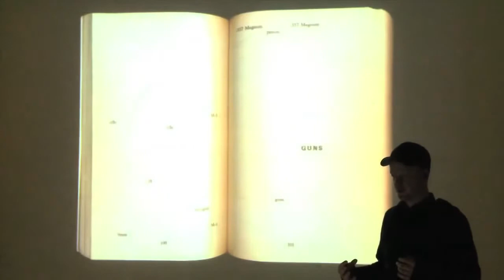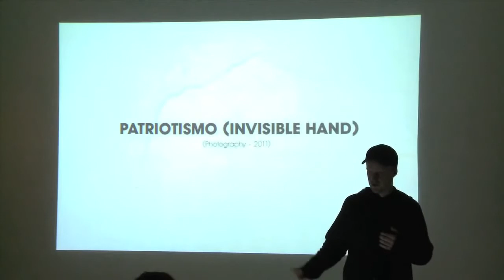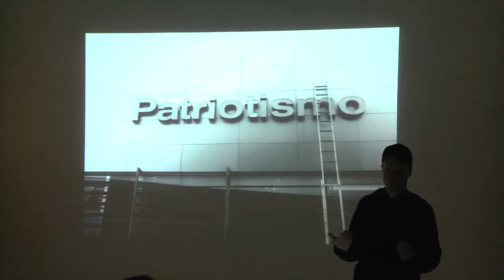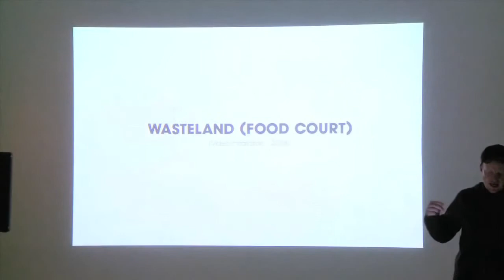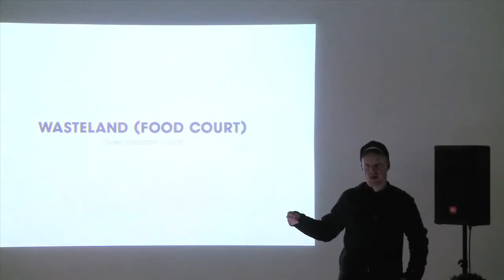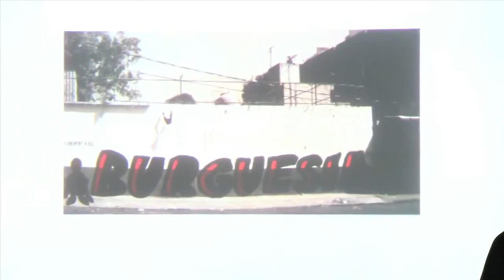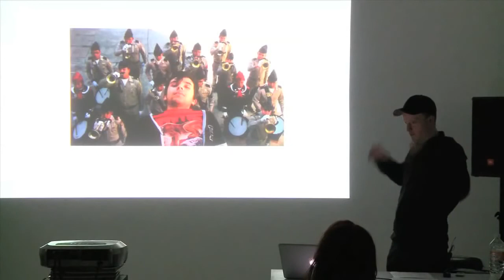Miércoles de SOMA | Soren Thilo